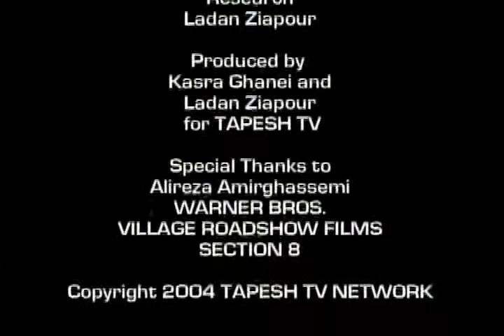Clips of Interviews with Hollywood Actors PART 2